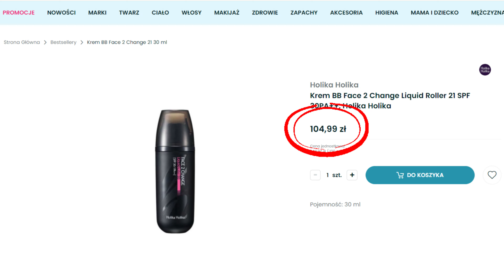Test dziwnych kosmetyków - hit czy totalny kit!? ✨ Podkład w rollerze, miękkie róże 🙈🫣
Przetestujecie razem ze mną kilka dziwnych, nietypowych, innowacyjnych produktów, które były dla mnie zupełną nowością 🫣 Może wspólnie odkryjemy nową perełkę? Przygotujcie się na podkład w rollerze, miękkie róże i inne niespodzianki! 😍 Kto wie, może te kosmetyki trafią do naszej codziennej rutyny?